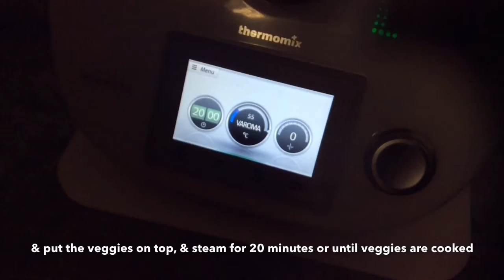Nourishing Chicken & Veggie Soup Recipe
For a flatter stomach, happier digestion & a healthier body, see the full recipe